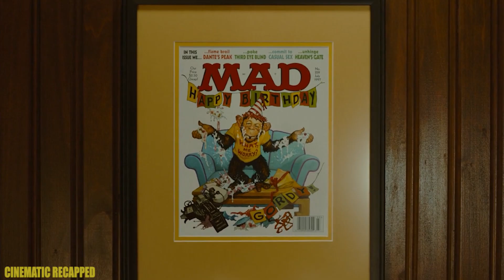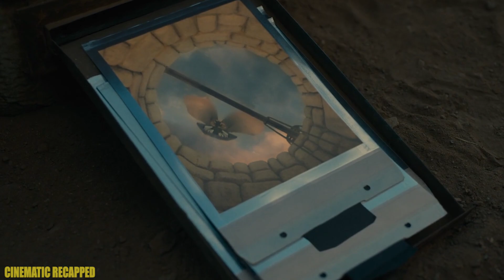A Strange UFO That Can Eat Its Victims, But Actually It Is More Than Ordinary UFOs | NOPE Recap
The residents of a lonely gulch in inland California bear witness to an uncanny and chilling discovery.